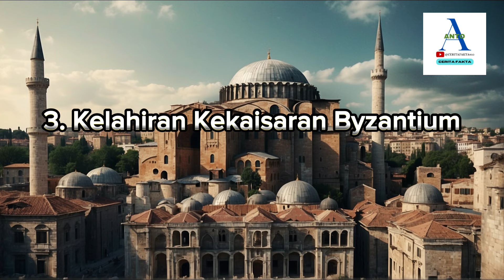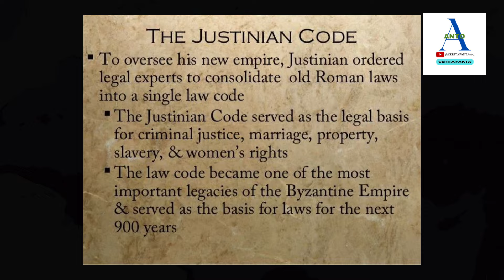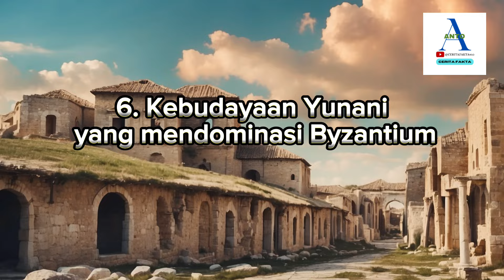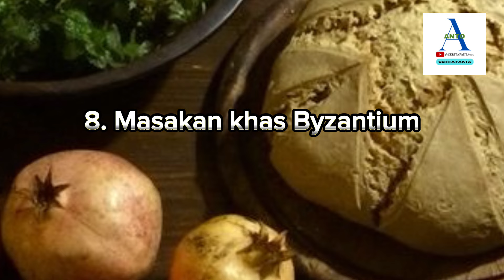9 fakta menarik kekaisaran byzantium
Telusuri keajaiban dan keberanian Kekaisaran Byzantium dalam video epik ini yang mengungkap jejak kebesaran dunia kuno. Dari pembangunan megahnya hingga pertempuran epiknya, kita akan memahami warisan berharga yang ditinggalkan oleh peradaban yang eksis selama lebih dari satu milenium. Saksikan kisah-kisah yang menginspirasi, misteri yang terungkap, dan kehidupan abadi sebuah peradaban yang telah mengubah wajah dunia. Bersiaplah untuk merenungkan dan memahami perjalanan melalui zaman yang membawa kita ke jantung Kekaisaran Byzantium